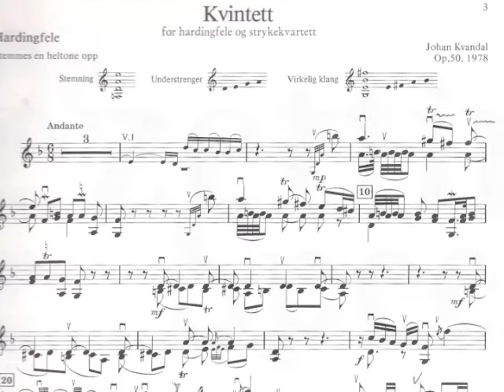Johan Kvandal, kwintet voor Hardangervedel en strijkkwartet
Live registratie van concert in Arminius op 12 februari 2012.
Geluidsopname Cees Sterrenburg.